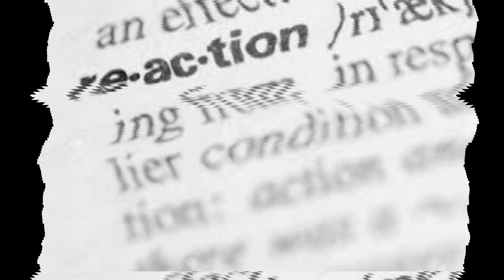MEATLOAF "PARADISE BY THE DASHBOARD LIGHT" REACTION!!!